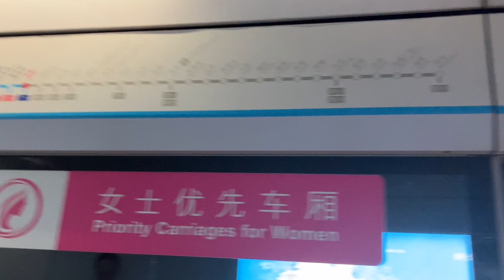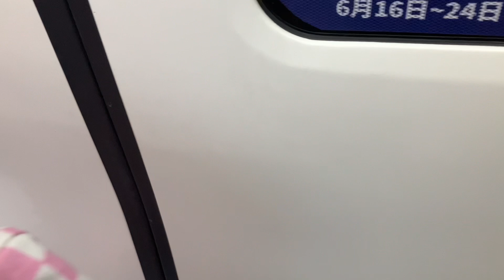(Overfiming) Shenzhen metro line 3 train Journey from Huaxin To Lianhuacun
Too many videos for you guys today. My phone it’s almost dead arelredy so let’s do one more Journey then we will end the day off.